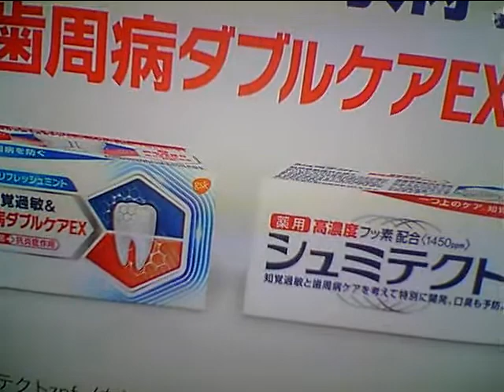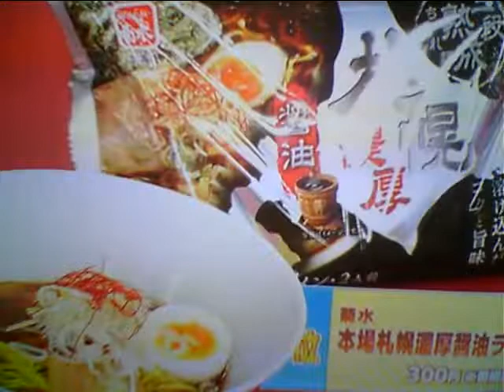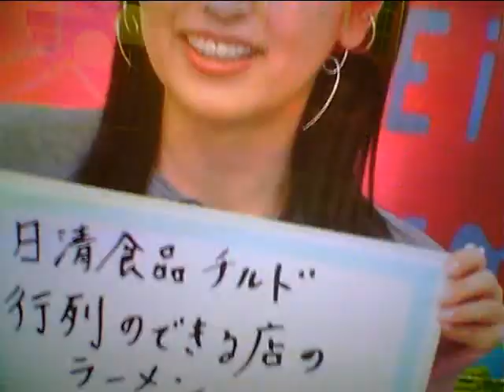Hideo Ishihara Synphony 2021 11 17 New Cinema Paradise 光Genji ガラスの十代 諸星和己 石原英男 矢田亜希子 Love it 石原英男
Hideo Ishihara Synphony 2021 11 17 New Cinema Paradise 光Genji ガラスの十代 諸星和己 石原英男 矢田亜希子 Love it Terminater ラッキー池田 宇多田光 黒柳徹子 First Love Arnold Shuwarzenegger Angela Aki Body Gard Aeon Aerosmith Angel さとみNihon TV 宮沢りえ 芦根京子 黒柳徹子 坂本龍一33小池栄子 Oiso Sylvester Stallone  Over The Top In this Country Robin Zander Sony TV Tokyo Spiderman 尾崎豊 I love you Yutaka Ozaki Kilstin Dunst Tomy Magwaia Tom Cruise Vanila Sky Erick Satie おまえが欲しい Omaega Hoshii I want you テレビ東京 Harvey Kaitel Cop Land NHK Shaku Yumiko Ariyoshi Panda Subaru Canon  釈由美子 有吉 Tao Tsuchiya Narumi Yasuda Kouichi Satou Kiyoshi Konoyoru きよしこの夜 Piano Perfect Pitch Test Eric Clapton Tears in Heaven 大磯ロングビーチ 土屋太鳳 安田成美 佐藤浩市 仲間トオル Tooru Nakama 天国の君へ ピアノ絶対音感テスト Sayuri Yoshinaga 吉永小百合 Fujisan Kimigayo 富士山 君が代 小田原城 Odawarajou 富士大石寺 カブスカウト Kabusukauto 競歩会2年連続優勝 Shinagawa Nihon TV Giburi Tonarino Totoro Miyazaki Hayao Joe Hisaishi 品川日本テレビ 宮崎駿 久石譲 となりのトトロ ジブリ TV Asahi Music Roppongi Hills Satomi Ishihara 石原さとみ 石原英男 テレビ朝日ミュージック 六本木ヒルズ タモリ 森田一義 Tamori Kazuyoshi Morita Duno Smap 木村拓哉 Koki Lady Gaga Al Pacino House Of Gucci Keanu Reaves Matrix キアヌ・リーヴス マトリックス Korg Trinity Arashi 嵐 櫻井翔 Shou Sakurai 松本淳 Jun Matsumoto Rolex NHK Shibuya Marui 丸井 D&G Modi Hikaru Utada 宇多田光 宇多田ヒカル 君に夢中 Tower Records Michael Jackson Prince 渋谷タワーレコード マイケル・ジャクソン プリンス Grand Piano 栗原 Kurihara TBS Love It Akiko Yada 矢田亜希子 Piano Perfect Pitch Test ピアノ絶対音感テスト Sony Play Station ソニー Fuji TV Dragon Hi Project Kawakita 美しい光と共に歩めば 香里奈 嵐 二宮和也 フリーター家を買う Utsukushii Hikarito Tomoni Ayumeba Karina Kazuya Ninomiya Arashi Tamori 相棒 水谷豊 反町隆史 仲間由紀恵 石原英男 TV Tokyu 中居正広 Smap Masahiro Nakai 河北麻友子 Mayuko Kawakita Sherry Shelly シェリー Piano Perfect Pitch Test ピアノ絶対音感テスト NHK 紅白歌合戦 Kouhaku Uta Gatsusen Sylvester Stallone Rocky 3 Coat Dazul 辻堂 Yutaka Ozaki Steeven Tyler Joe Perry Armagedon I dont want to miss a thing Michel Jackson You Are Not Alone Celine Dion Titanic My Heart Will Go On Mariah Carey Hero Cyndy Lauper Time After Time Maddonna Holiday Billy Joel Pianoman ビリー・ジョエル ピアノマン Rizin Rena Yutaka Ozaki I love you Oh My Little Girl AngelaAeon This Love Hikaru Utada Sothan All Stards Itoshino Elie Elly My Love Namidano Kiss Manatsuno Kajitsu Chage & Aska Say Yes Chihiro Onizuka Getsukou Moon Liggt Memai Ryuseigun Yasushi Akikawa Senno Kazeninatsute Misia Everything Hagimarino Ballard Sylvester Stallone Rocky さだまさし 星野源 Sada Masashi Hoshino Gen 大泉洋 You Oizumi 薬師丸ひろ子 Hiroko Yakushimaru 天体観測 Tentai Kansoku あいみょん Aimyon Yuzu ゆず 清原 Kiyohara 尾崎豊 松崎茂 那須川天心 アンジェラ・アキ ヒカル サザンオールスターズ 桑田佳祐 Keisuke Kuwata チャゲ＆飛鳥 鬼束ちひろ 月光 眩暈 流星群 秋川雅史 千の風になって ミーシャ 始まりのバラード はじまりのバラード シルベスター・スタローン ロッキー コートダジュール辻堂 Michael Jackson Celine Mariah Cyndy Madonna 光Genji チャゲアス 浜崎あゆみ MJ コロナ 芸能人 英語 Alpha 算数 Hiratsuka OSC FM Shounan Napasa One Dierection Coat Dazul 辻堂 Aerosmith Michael Jackson Celine Mariah Cyndy Madonna 光Genji チャゲアス Angela Aki 宇多田ヒカル 浜崎あゆみ MJ コロナ 芸能人 英語 Alpha 算数 TV Asahi Hikaru Utada Sony Tamori Coat Dazul 辻堂 Aerosmith Michael Jackson Celine Mariah Cyndy Madonna チャゲアス Angela Aki ヒカル 浜崎あゆみ MJ コロナ 芸能人 英語 Alpha 算数 Tsujidou Coat Dazul Nirvana Kurt Cobain Aerosmith Steeven Tyler Joe Perry Armagedon I dont want to miss a thing Angel Michel Jackson You Are Not Alone Celine Dion Titanic My Heart Will Go On Mariah Carey Hero Cyndy Lauper Time After Time Maddonna Holiday Hikaru Genji Paradise Ginga Star Light Garasuno Judai Chage & Aska Say Yes Hajimarino Ballard Hikaru Utada Distance Ayumi Hamazaki Maria Kiyoshi Hikawa 3Daime J Soul Brothers 辻堂コートダジュール エアロスミス マイケル・ジャクソン セリーヌ・ディオン タイタニック マライア・キャリー Sonomanma 菊池桃子 Momoko Kikuchi 山瀬まみ Mami Yamase 中山秀征 島田紳助 Shinsuke Shimada 永瀬正敏 Masatoshi Nagase 荻野目洋子 Youko Oginome 宮崎ますみ Masumi Miyazaki ダンプ松本 Danpu Matsumoto 工藤静香 Shizuka Kudou 本木雅弘 Masahiro Motoki 布川 Fukawa 薬丸裕英 Yakumaru Smap Nakai Masahiro 中居正広 Takuya Kimura 木村拓哉 西城秀樹 Hideki Saijou とんねるず Tonneruzu 木梨憲武 石橋貴明 Noritake Kinashi Takaaki Ishibashi 浅香唯 Yui Asaka 井上晴美 Harumi Inoue Akiko Matsumoto 松本明子 おりも正夫 Masao Orimo 片岡鶴太郎 Tsurutarou Kataoka 田原俊彦 Toshihiko Tahara ウッチャンナンチャン 内村良光 南原 Uchimura Nanbara ローリングストーンズ 加山雄三 君といつまでも 本田翼 乃木坂46 白石麻衣 井上陽水 少年時代 Inoue Yousui Shounen Jidai 光ゲンジ 諸星和己 ガラスの十代 週刊朝日 アレン・アイバーソン Nirvana ニルバーナ Kurt Cobain カート・コバーン Tokyo Girls 小室圭 雅子様 石田ゆり子 小泉小泉進次郎 東京ガールズ Beetohven Synphony No 9 Coral Lee Fine 女性自身 大磯ローソン 石原英男 東京オリンピック 2021 パラリンピック Pararinpic ベートーベン交響曲第九版『歓喜の歌』大磯ロングビーチ 天皇陛下 Enperror 女性セブン Josei Seven TV Guide 週刊朝日 Shukan Asahi 石原英男 Yamaha Piano ヤマハ音楽院 講師 ピアノ Club A Class A Cotton Club X Royal Chanel Qeen Snack Jupiter Blue Note Tokyo Coat Dazul 辻堂店 Tokyo Dome 東京ドーム 東京スカイツリー 東京タワー NHK Sony ソニー 平塚OSC 土屋太鳳 平塚OSCFM湘南ナパサ Cineplex 平塚 Sony ソニー United Cinemas iMax Cinema 日本テレビ テレビ朝日 TBS Becky Live B フジテレビ テレビ東京 富士山 東京ディズニーランド Tokyo Disney Land Wowow Star Chanel BS 交響曲 ピアノソナタ 協奏曲 石原英男 Yamaha Piano ヤマハ音楽院 講師 ピアノ Club A Class A Cotton Club X Royal Chanel Qeen Snack Jupiter Blue Note Tokyo Coat Dazul 辻堂店 Tokyo Dome 東京ドーム 東京スカイツリー 東京タワー NHK Sony ソニー 日本テレビ テレビ朝日 TBS Becky Live B フジテレビ テレビ東京 富士山 東京ディズニーランド Tokyo Disney Land Wowow Star Chanel BS 交響曲 ピアノソナタ 協奏曲